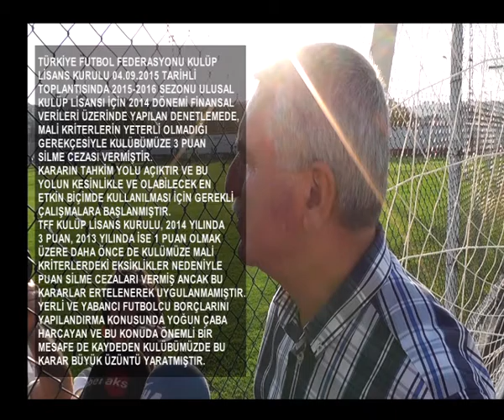SAMSUNSPOR TAHKİM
Mali kriterlere uyulmadığı için ikinci kez puan silme cezası alan Samsunspor'da Başkan Erkut Tutu ve ekibi acil olarak toplanarak durum değerlendirmesi yaptı